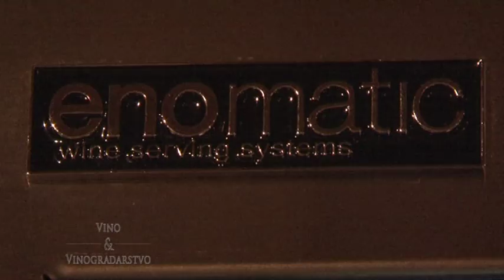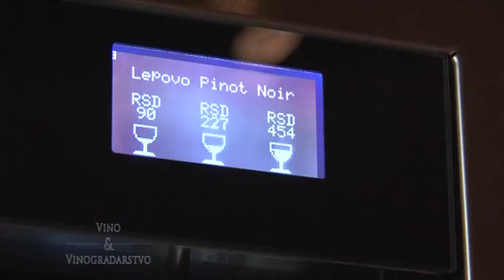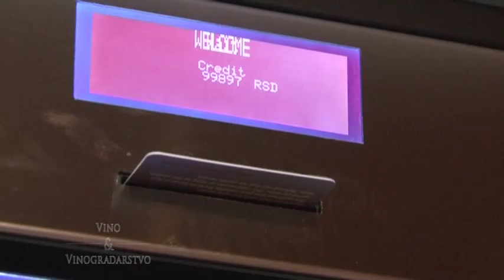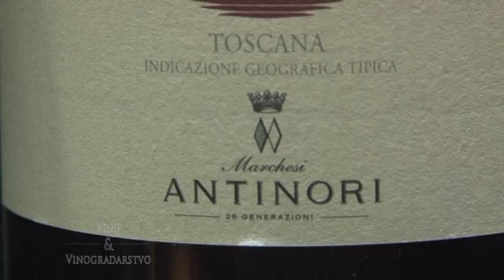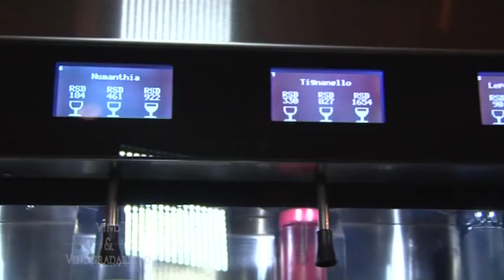Podrum Wine Art